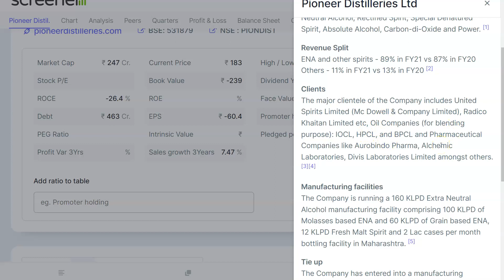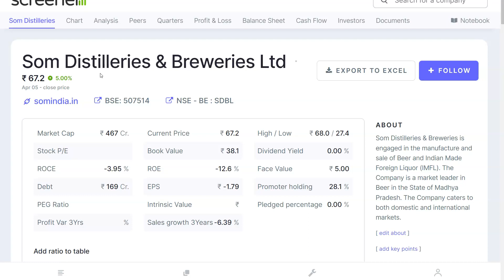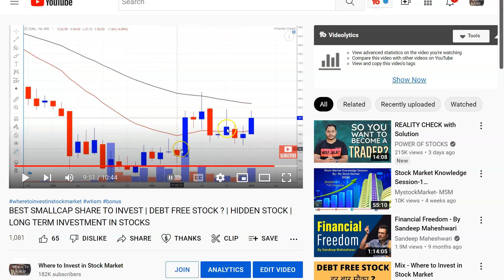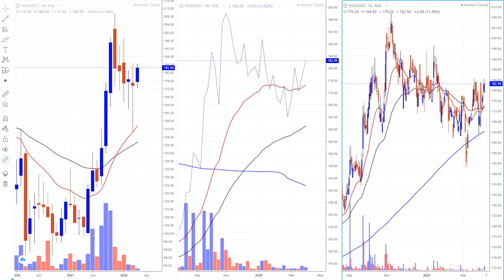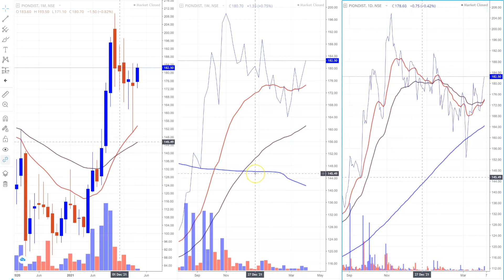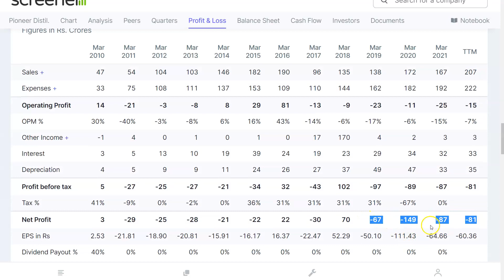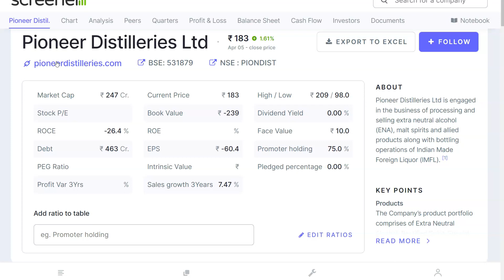PETROL PRICES RISING 🚀, HIDDEN STOCKS TO BUY || BLENDING STOCKS CRUDE OIL PRICES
Zerodha Account Opening Offer for Jan 1,2022 to March 30 2022: Get 2 months learning membership free{you will get amazon voucher from our side...when you open zerodha account(new account opened from Jan 1, 2022 to Feb 28, 2022)...once account opened just email us your client ID(for verification) at wheretoinvestinstockmarket@gmail }
To Join Price Action Learning Membership:

SDBL SHARE, Pioneer Distilleries Share, Som Distilleries Share,